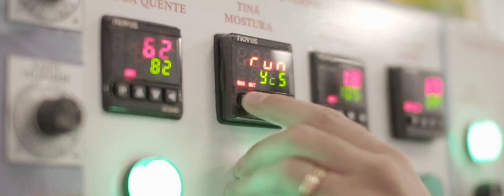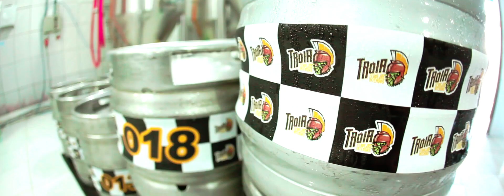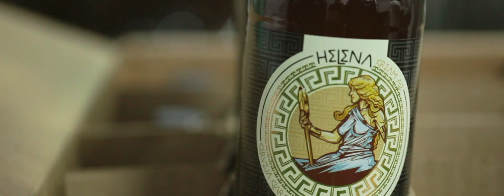Cerveja Artesanal Troia Beer - Processo de Produção